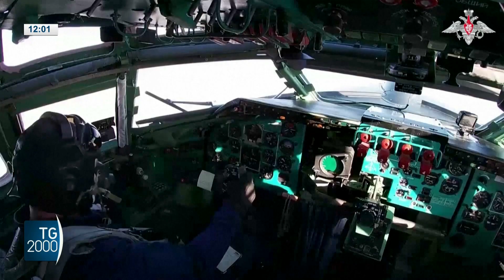Ucraina, alta tensione tra Usa-Russia. Jet di Mosca violano spazio Nato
Sale la tensione tra Mosca e Washington dopo lo scontro nei cieli di jet russo contro un drone statunitense sul Mar Nero. Gli Stati Uniti convocano l'ambasciatore di Mosca. Servizio di Marco Burini